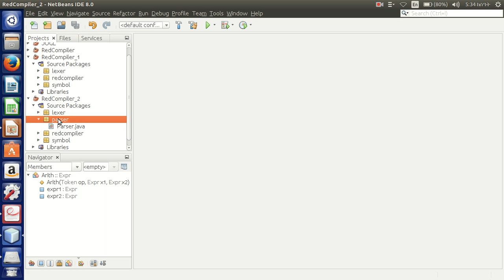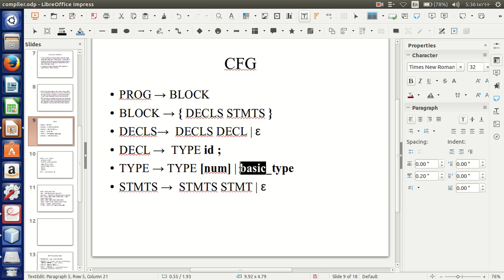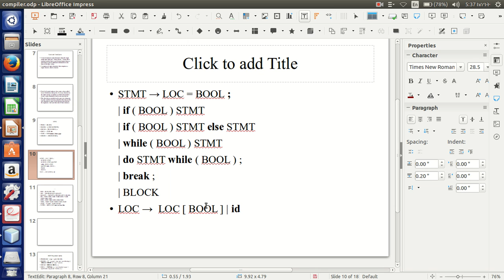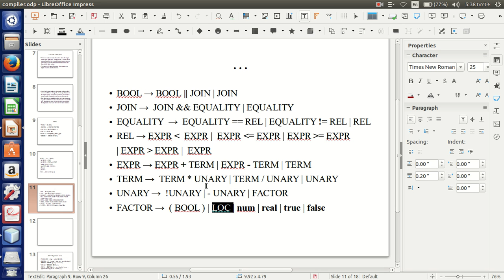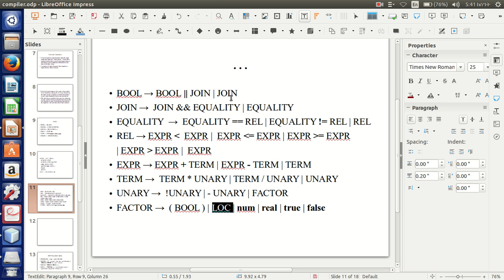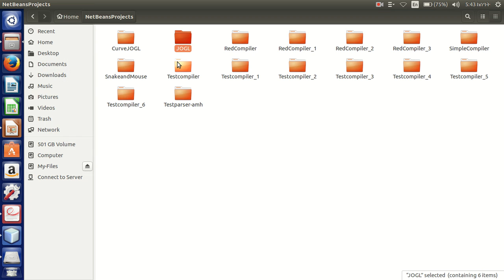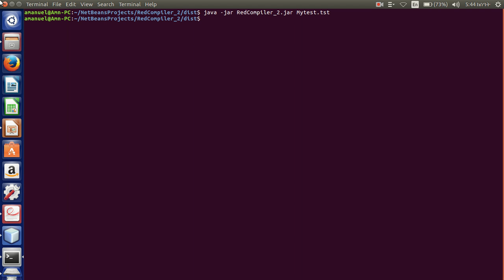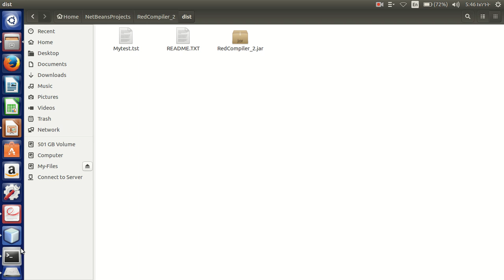Compiler Design - Part 3 : Parser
This is the third part of the compiler design tutorial, that deals with the parser/grammar checker of the compiler (the last part of font - end phase)